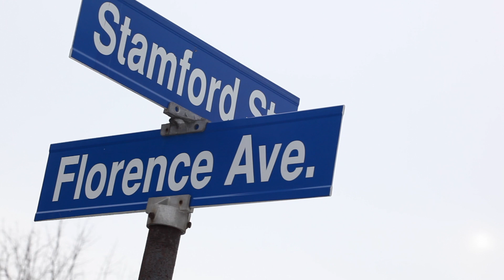Florence Avenue House Fire (Niagara Falls)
A male was seriously injured after jumping out of a second floor window to escape a house fire on Florence Avenue in Niagara Falls, ON.